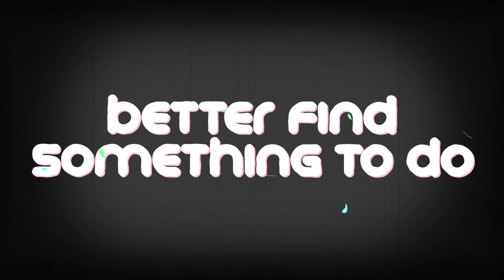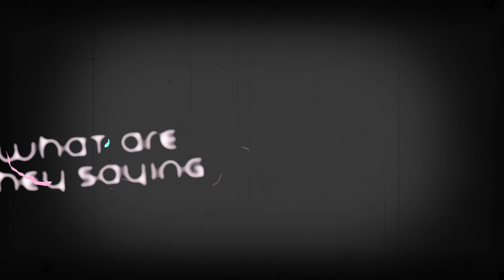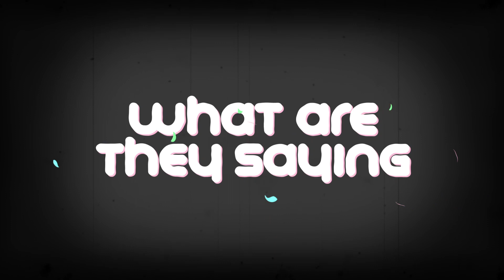Sibi Mi - Adewale Ayuba (Lyrics Video)